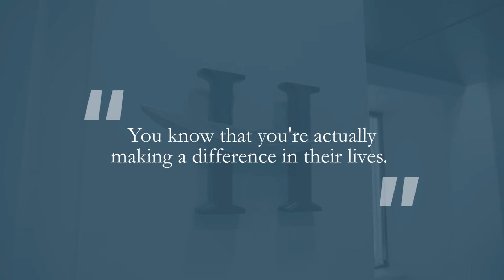Hear Jonathan Harding's Why